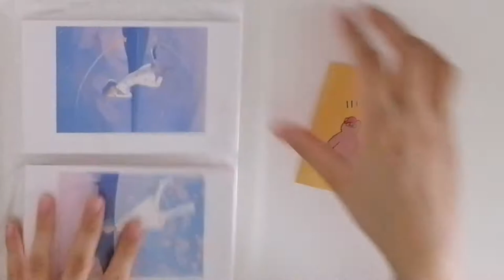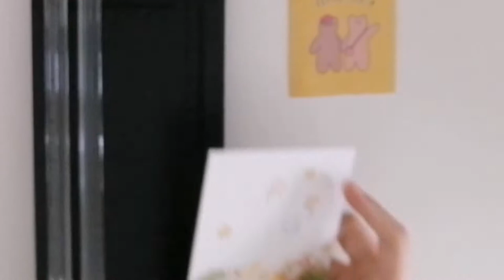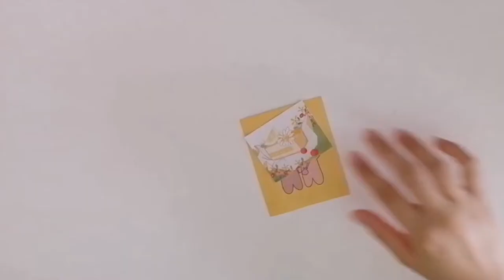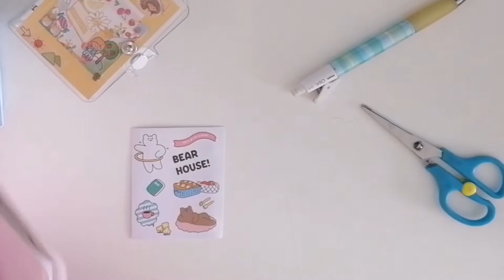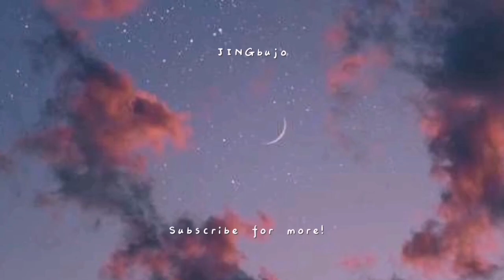3 ring binder set up 🌻✨decorate with me 🎀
Hii! So I bought this 3 ring binder not long ago at green party ( pretty sure you can find it at any online stores if u wanna buy) and decided to make this video! Thank you and hope you enjoyed watching!

The keyring is made by me and you can get it at my new online shop at Instagram

Everything will be ok, if it is not, it is not the end✨
-Jing